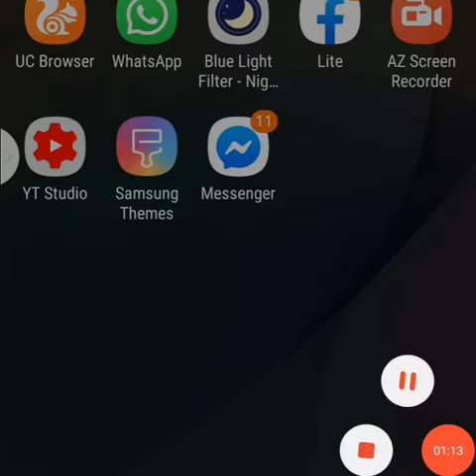করোনা ভাইরাস নিয়ে কোন সাহায্য দরকার হলে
করোনা ভাইরাস#latest news#News Bangladesh